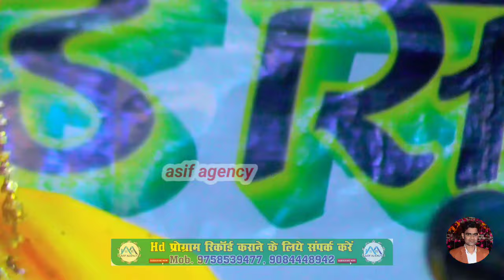Viral song Neha Naaj ( Best ghazal ) Bengal ki tiger full entertainment 😘😘🙅🎁🎁😘😘🎁😘🎁😘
Qawwali video " Qawwali"Muqabala"Mushayera" Comedy muqabala" live programm" New qawwali"letest 2022 qawwali.